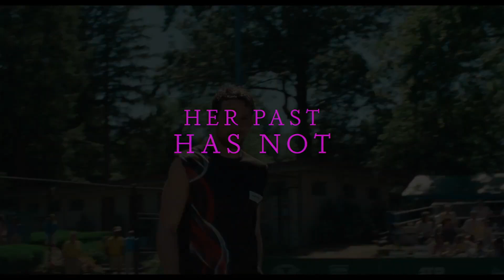202306 美国电影 US Movie : Challengers 挑战者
Set on the competitive world of pro tennis, in which player-turned-coach Tashi (Zendaya) has transformed her husband Art (Faist) into a Grand Slam champion. After a losing streak, Tashi enters him into a “Challenger” event — the lowest pro tournament level — where he must face off against Patrick (O’Connor), Tashi’s former boyfriend and his former best friend.

该故事发生在竞技网球的竞争世界中，前职业球员转型为教练的塔什（Zendaya 饰）成功将丈夫阿特（Faist 饰）打造成大满贯冠军。然而，在一连串的失利之后，塔什将他报名参加了一个“挑战者”级别的比赛——这是职业网球比赛的最低级别，他将在比赛中面对帕特里克（O'Connor 饰），塔什的前男友和他曾经的最好朋友。